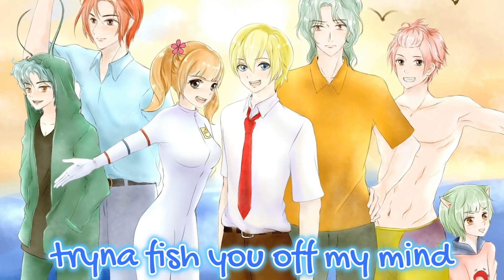Nightcore - Just A Pineapple (Lyrics)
🎵Song: BOI WHAT - Just A Pineapple
💕Follow Artist(s)💕
👉Follow BOI WHAT: